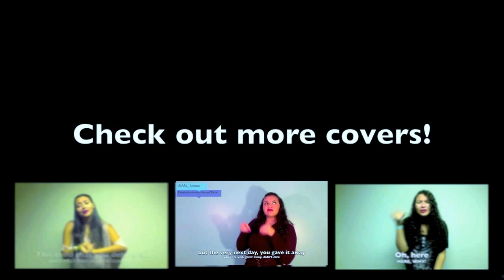Mariah Carey - All I Want For Christmas Is You (ASL Cover)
Thanks for checking out my video! I make tutorials after a cover gets 300+ likes!
Facebook.com/ASLAnissaOfficial.